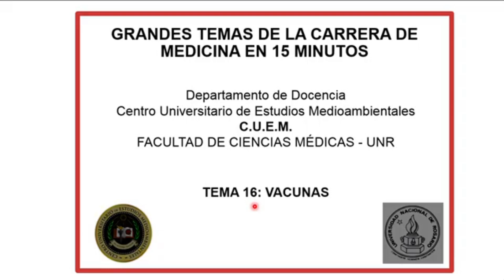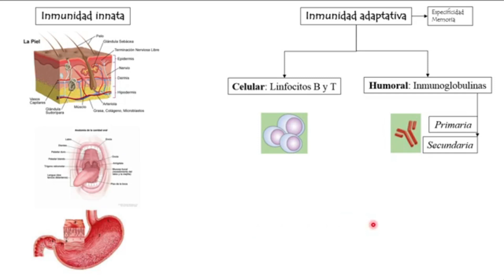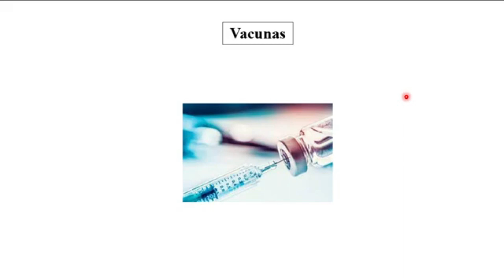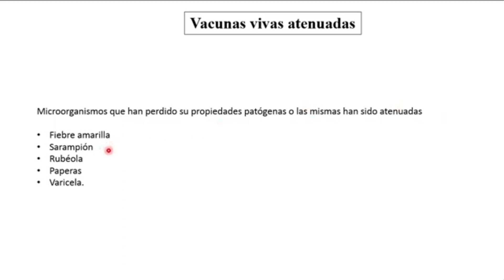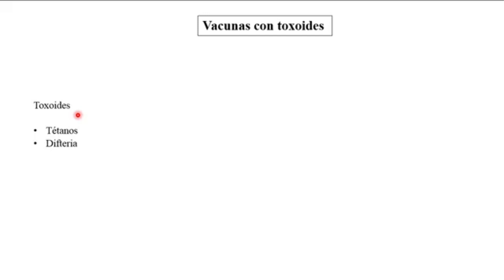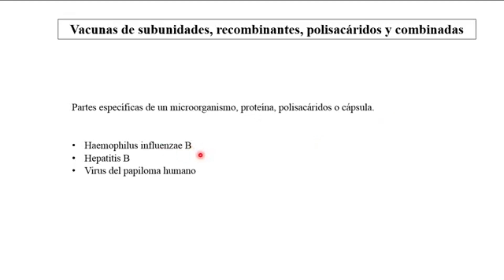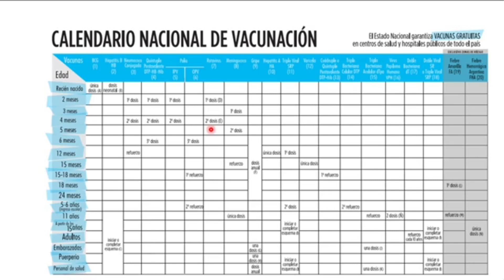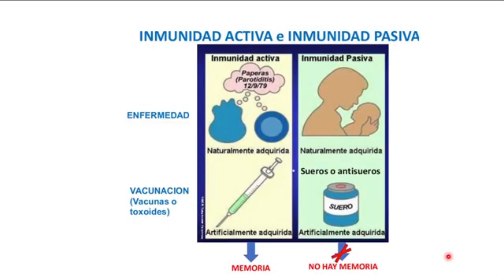15min tema 16 Vacunas y sueros: inmunidad artificial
Grandes temas de la carrera de medicina en 15 minutos. Vacunas. Sueros. Calendario de vacunación